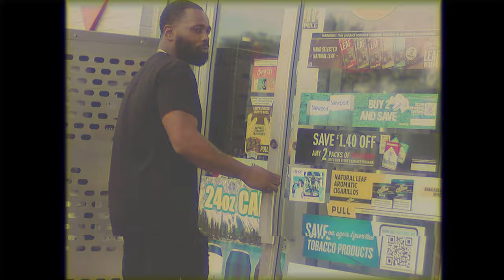Freeze the Block Bo$$ - Trap God [Official 2024 Music Video] Dir PeterPromo